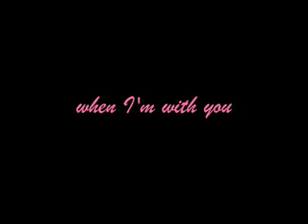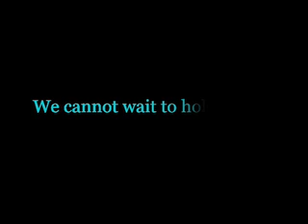My Slideshow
Pictures of me and John, Belly pictures, and Sonogram pictures :)